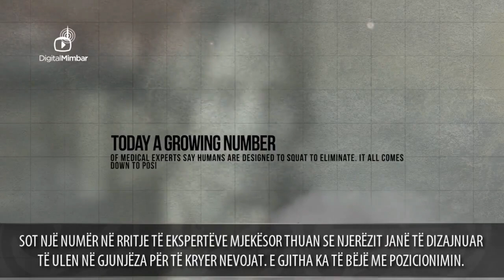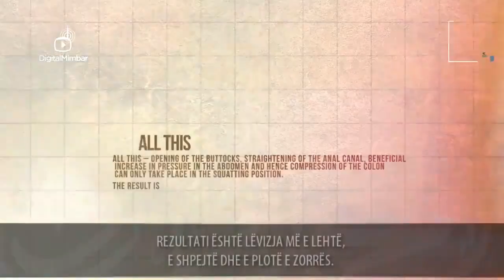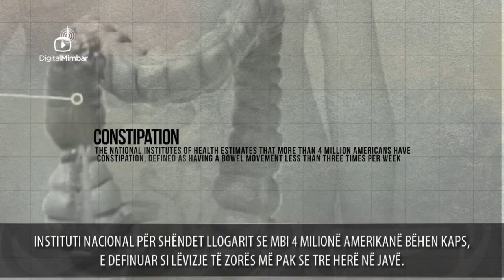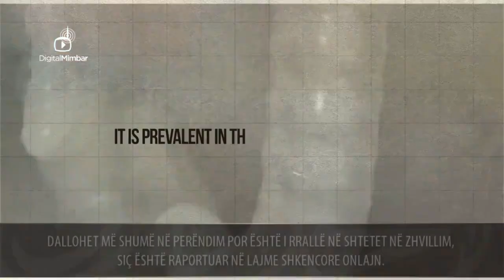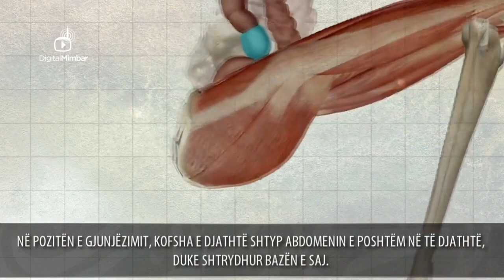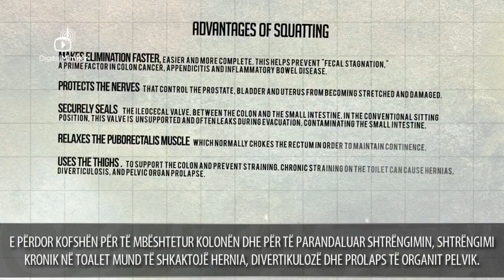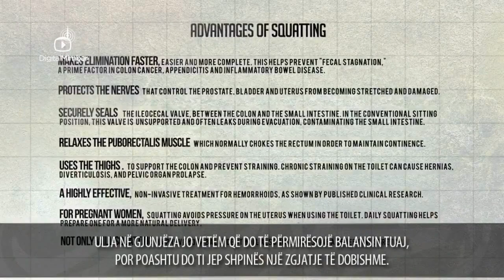Toaletet ulëse kanosin rrezik për shëndetin - FAKTE SHKENCORE